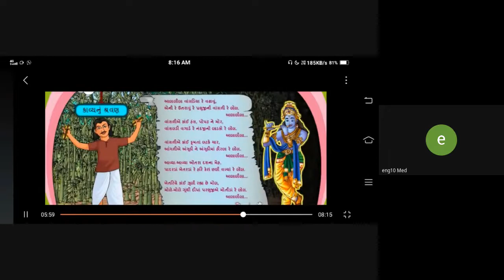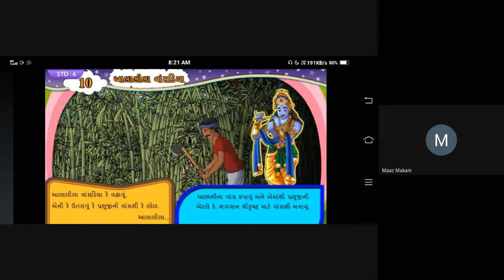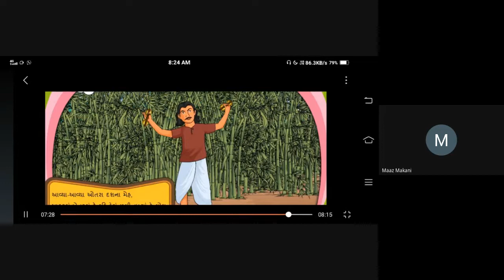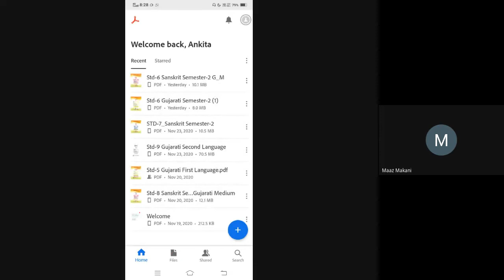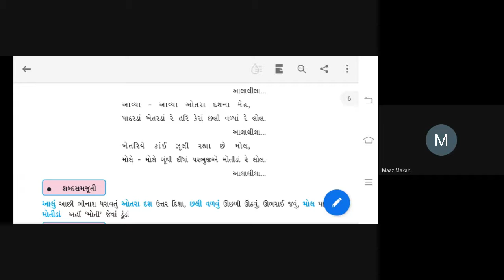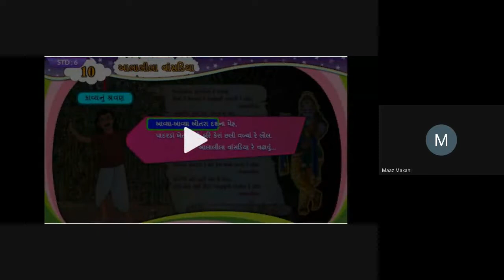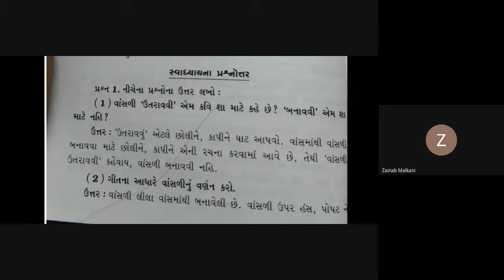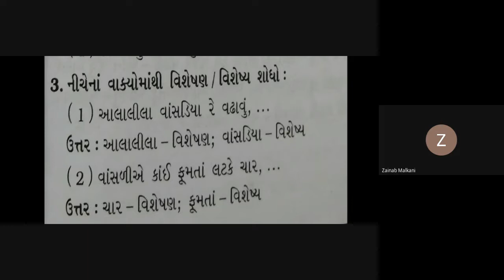Std 8E Gujrati date 27 11 2020